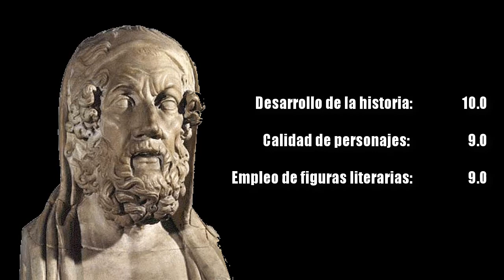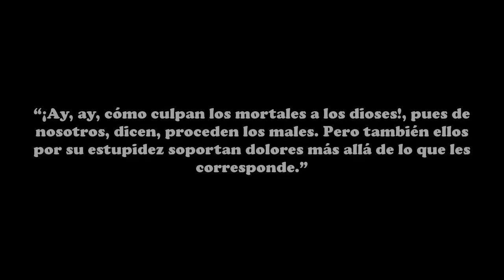LA ODISEA: Resumen/Reseña/Crítica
Un caluroso saludo, hoy les traigo el resumen de una obra universal, se trata de La Odisea de Homero. En este corto y animado resumen verán todo lo que tienen que saber al respecto. Además haré un breve análisis, como en todos mis videos. Espero, de todo corazón, que disfruten el video.